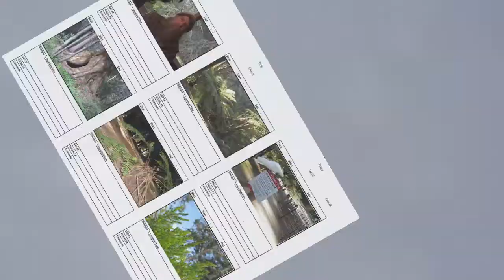شفتا كيف ؟ مع طلاب أكاديمكس Sudan TV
برنامج شُفتا كيف؟ انتاج أكاديمكس لتلفزيون السودان
إنتاج \ طلاب أكاديمكس للانتاج والتدريب الاعلامي
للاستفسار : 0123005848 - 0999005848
العنوان : أكاديمكس كريتيف سنتر - فندق القراند هوليدي فيلا - الخرطوم